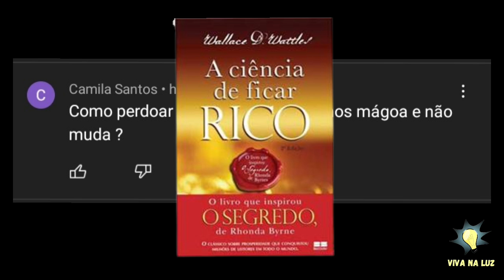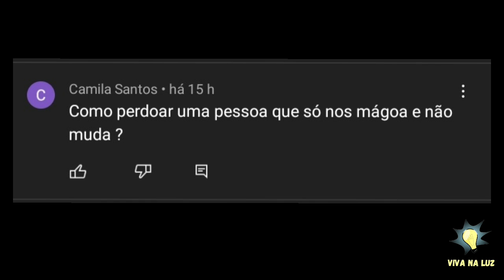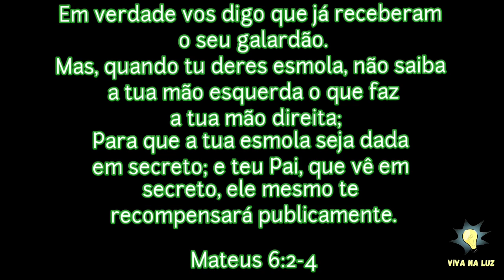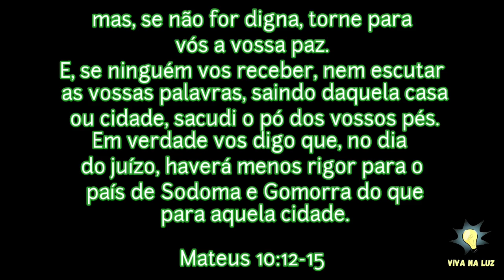A IMPORTÂNCIA DO PERDÃO - lei da atração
Olá, hoje resolvi fazer um vídeo um pouco diferente, quero
fazer mais um bate papo com vocês.
E o assunto de hoje é baseado em uma pergunta de um escrita do canal
que achei muito interessante e muito importante(baseado na lei da atração) para debatermos aqui.
Pessoal primeiramente temos que saber que estamos aqui para evoluímos.
E esse processo nunca tem fim, não fomos simplesmente jogados aqui , e
estamos por conta própia, embora é o que parece, mas se pensarmos assim, nunca obteremos resultados favoráveis, porque tudo aquilo que enviamos , uma hora ou outra voltará para nós como nos ensina a lei da atração.